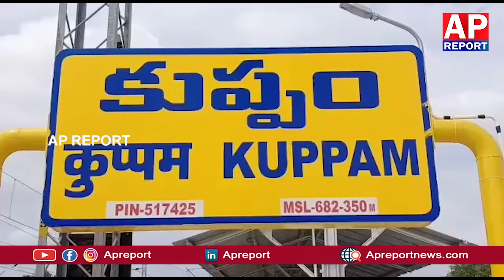వైసిపి హాయంలో విచ్చలవిడిగా కుప్పం రేస్కోలో ముడుపులు చెల్లించి ఉద్యోగాలు|mlc srikanth@apreport123